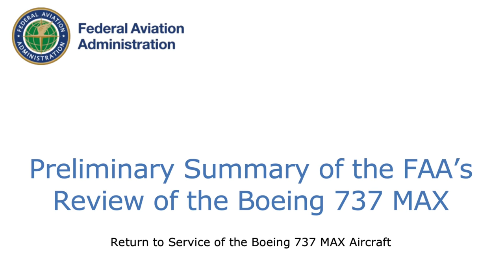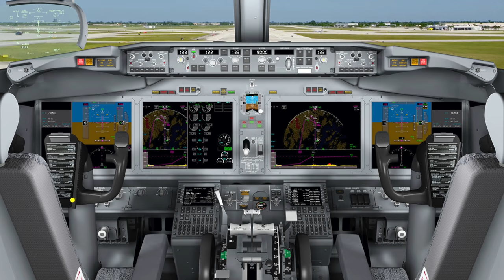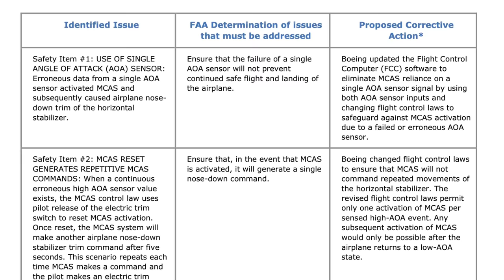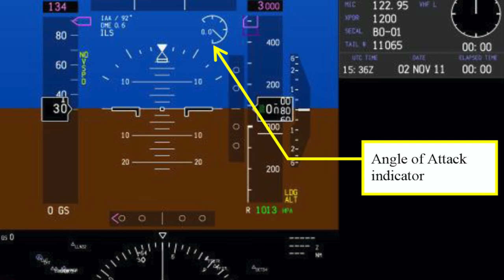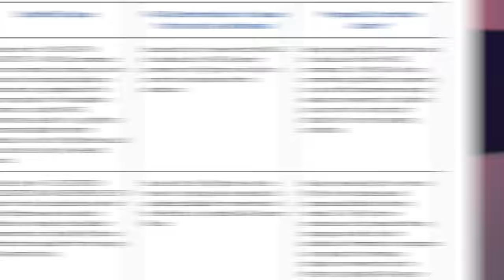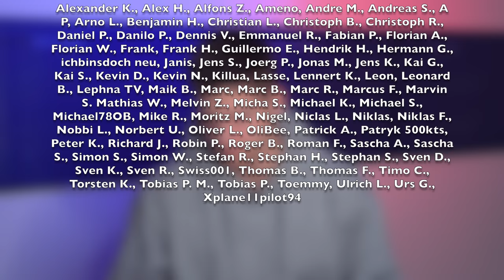Darf sie nächsten Monat wieder fliegen? AeroNews